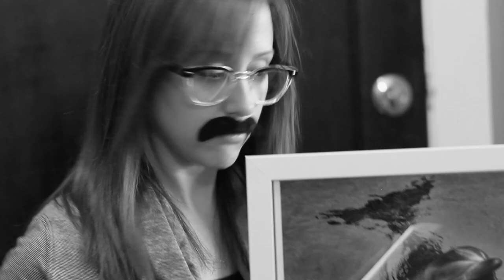Lend a Fin to The Dolphin Safe Tunes Kickstarter Fund!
Check out:
Aloha, friends!
JLB here. Dolphin Safe Tunes is a collection of songs I've been working on for the past two years. This EP is my maiden voyage into songwriting and I'm all at once excited, terrified, and jazzed (all puns, ALWAYS intended)!  A tip of the hat to classic cabaret acts and Motown funk, these tunes are enriched with equal parts silliness and sass! I can only hope you have as much fun listening to them as I had writing them!